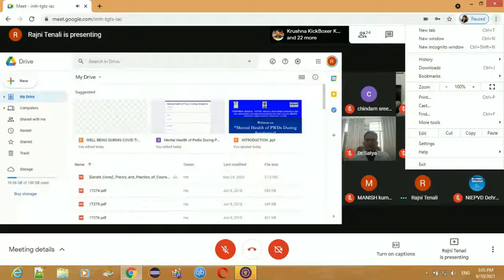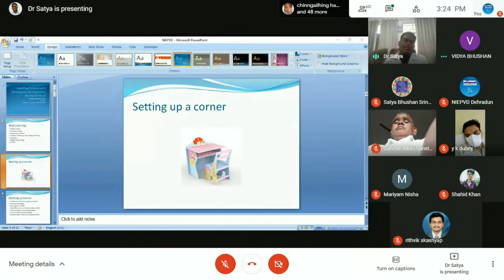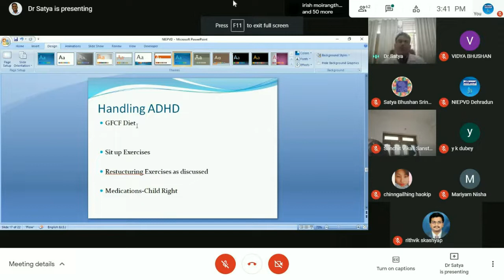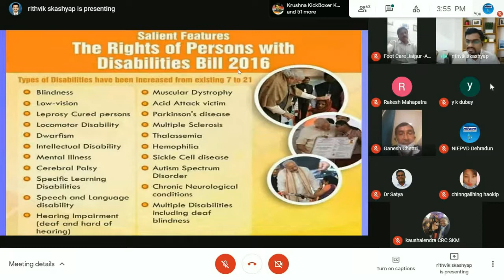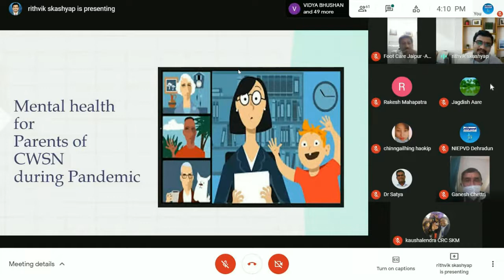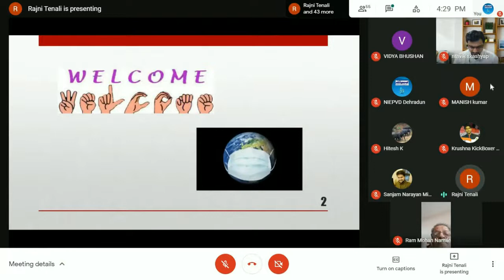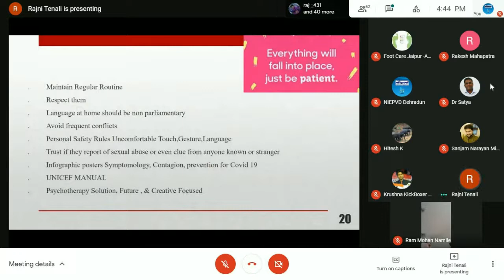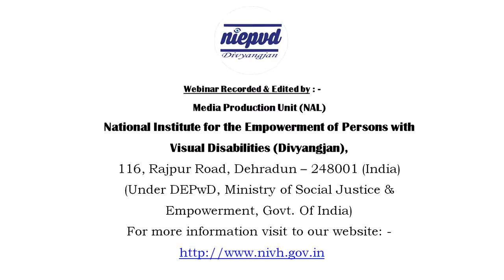Mental Health of PwDs During Pandemic